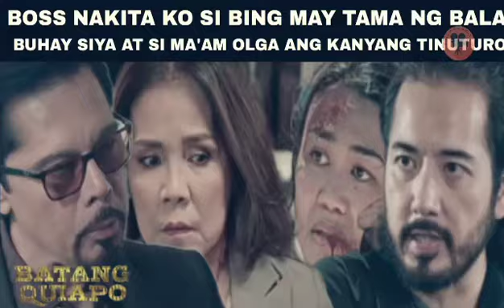Bulilyaso si Olga | FPJ's Batang Quiapo | Advance Episode | Full Episode | Fanmade